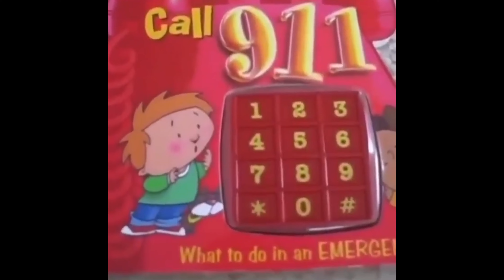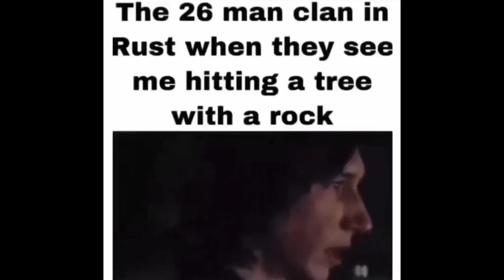offensive memes that if ylyl v13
Watch some funny memes that I think are actually funny. All credit to original creators.